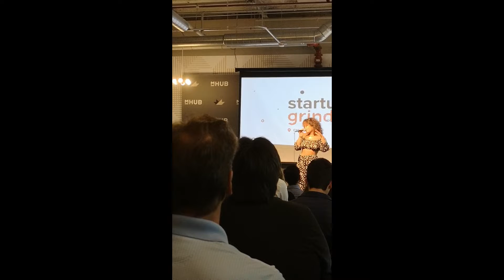美日混血歌手 Aya Ito 为芝加哥的活动演唱 | Levitating | Spellbound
感谢大家观看我的视频！

其他可以找到我的方式：
微信公众号：芝城晶晶